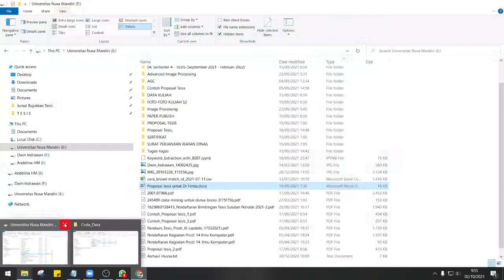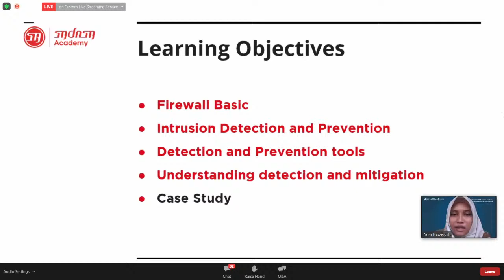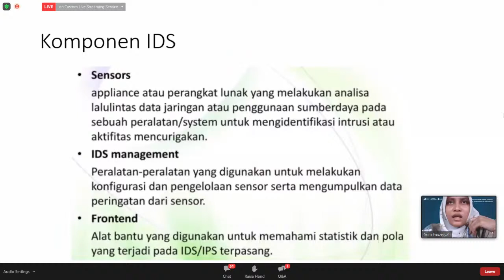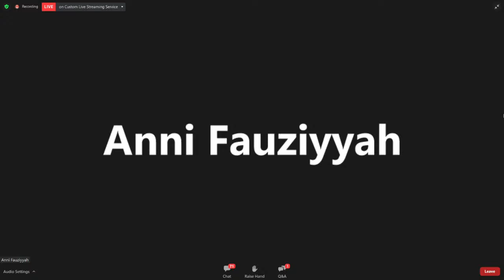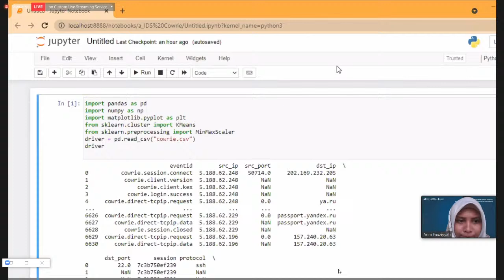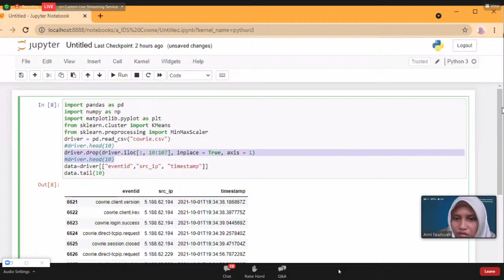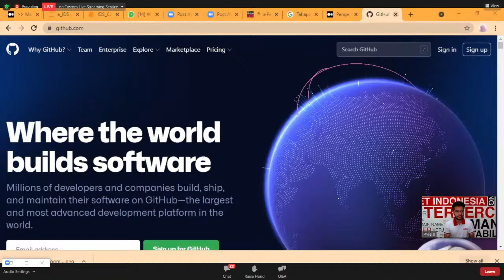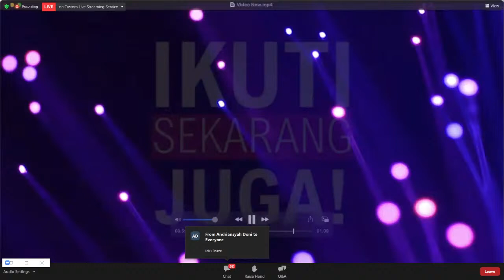Implementasi Data Science, Studi Kasus : Intrusion Detection System